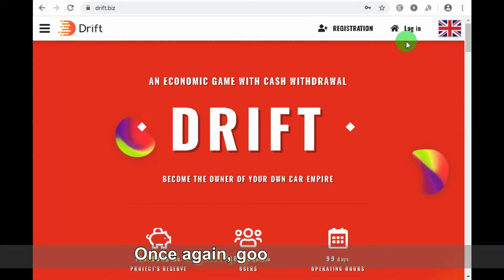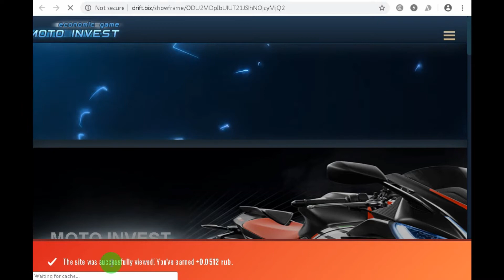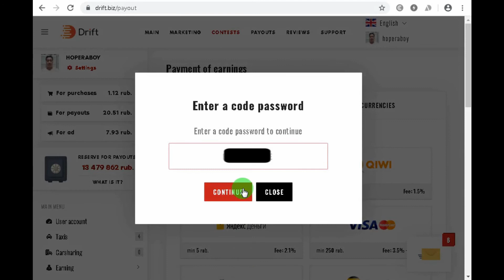PAYOUT - DRIFT.BIZ Video 2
I will show you a payout in DRIFT.BIZ, hope it can help.

Song: 🎶Blank🎶
Artist: Disfigure